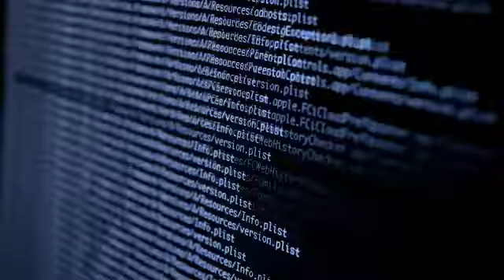Boletim CNX: vagas de empregos, previsão do tempo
Informações, previsão do tempo, vagas de empregos, boletim epidemiológico, acontecimentos.